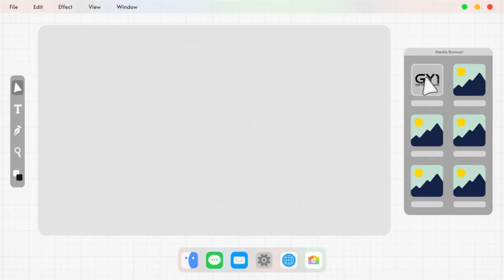Pros✅and Cons❌of Veganism 🌱| From a 6 Year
▼OPEN ME▼

+━+ Dᴇsᴄʀɪᴘᴛɪᴏɴ + +
What’s up everyone! Let's go through some of the Pros & Cons of eating Plant-Based/Vegan! I have been vegan since 2018. I started my plant-based journey while and college and plan on never eating animals again.

x
GeeCee83 @GeeCee83

living alone,Day in the life of a content creatorlivingalone,dailyroutine,selfcare,betteryourself,motivationvlogs,productivity,productive,dayinthelife,living alone,living alone vlog,living alone diaries,apartmenttour,apartment tour,apartment decor